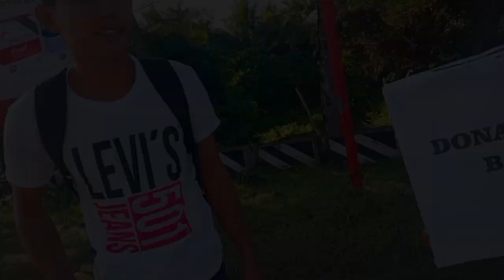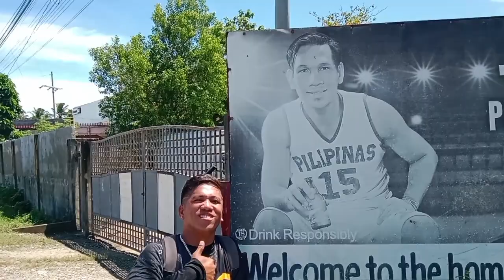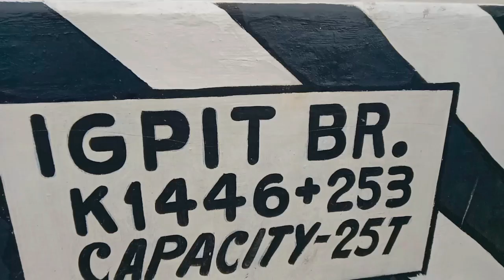34 KILOMETERS NA PAG LALAKAD,NA BUHIS BUHAY NA CHALLENGE